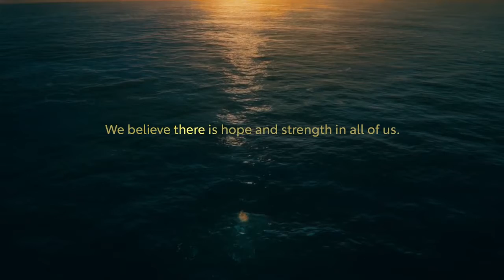Jessica Long's Story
Toyota - Upstream

Agency: Saatchi & Saatchi LA
Director: Tarsem Singh
Starring: Jessica Long
Country: United States
Released: February 2021